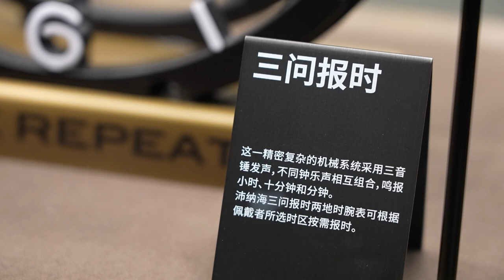【2023钟表与奇迹上海】表展“座谈汇”（4）拒绝表展“一日游”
积家、沛纳海和独立品牌，拒绝表展“一日游”，直接了当，指指点点